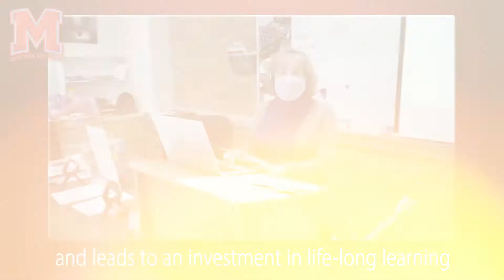Marian Central Classrooms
Picture yourself as one of these students and become a Marian Central Hurricane!